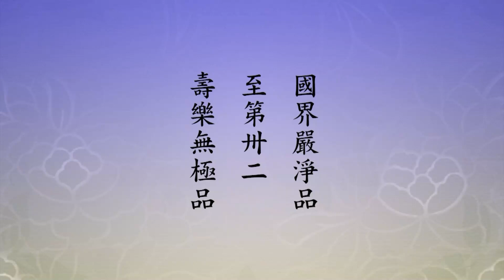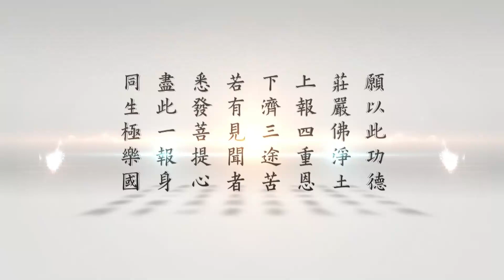二〇一四淨土大經科註（粵語版）250下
「由是可見，上卷是因，本卷是果」，上卷我們看他修因，這一卷裡頭看到阿彌陀佛證果了。「佛國超逾十方」，這個佛國就是極樂世界，極樂世界超越十方一切諸佛的剎土。「唯因佛願宏深，恩德無極」，這一句要特別記住，佛願宏深，極樂世界從哪裡來的？就從這四個字來的。我們今天要怎麼辦？彌陀四十八願擺在我們面前，我們要像他一樣發這四十八願；他的四十八願成就了，我們往生到極樂世界就融入他的四十八願。這是阿彌陀佛的本願，恩德無極是這個意思。
　　「第廿九品末」，這底下有幾句經文，「無量壽佛恩德布施八方上下」，八方上下合起來就是十方，「無窮無極，深大無量，不可勝言」，無法稱說。「故我儕今日，正宜乘阿彌陀佛所施恩德，發願往生，同入彌陀一乘願海」。佛在經上勸我們，我們要聽得懂，我們要能體會到阿彌陀佛的意思，阿彌陀佛的願望。我們對這部經要深信切願，一定要乘阿彌陀佛所施的恩德，這部經上所說的，他所施的恩德就是建立西方極樂世界這個大道場，接引十方跟他同心同願、同德同行的一切眾生，上自等覺菩薩，下到地獄眾生。
　　學佛跟不學佛，從這個地方我們就能夠看得出來。學佛的人煩惱習氣很重，造作很多罪業，五逆十惡，像彌陀十八願所說的，臨命終時墮到無間地獄，有沒有？有，不但有，很多。地藏王菩薩在地獄裡頭講經教學，普度眾生，度哪些人？就度這些人。為什麼？他阿賴耶識裡頭有佛法的種子，阿賴耶識裡頭有淨土、有極樂世界、有阿彌陀佛。只要他一回頭，認真的認錯、懺悔，這一回頭，地藏菩薩就把他送到極樂世界去了，地藏菩薩在這裡送，阿彌陀佛在那邊接，他就去了。如果這一生沒有遇到這個法門，造了地獄罪，墮到地獄裡頭，那就沒救了。為什麼？他沒這個種子。這樣的人，這樣的人在現在也不少，我們細心觀察都能看到。用什麼方法幫助他？用阿彌陀佛名號幫助他。他不相信沒關係，我們念阿彌陀佛他聽到了，聽進去了，我們供養阿彌陀佛的形像他看到了，印入他腦海裡面去了；實際上不是腦海，是八識田中，變成種子了，佛種子。因無比殊勝，果報不可思議。所以我們要發心，一定要求生淨土，要親近阿彌陀佛，到極樂世界一生圓滿成就。
　　下面說，「如第廿三《十方佛讚品》曰」，這裡頭有四句經文，「至心回向，願生彼國，隨願皆生，得不退轉」，至心是真心。我們今天有迴向，天天都做迴向，迴向效果好像不明顯？是的。為什麼？我們沒有做到至心，至心是一心，我們依然是三心二意。三心是什麼？是阿賴耶、末那、意識，這叫三心。阿賴耶裡面的落謝種子，末那的執著，意識的分別，所以叫妄想、分別、執著。阿賴耶是妄想，不斷，相續不斷，這是十法界的因，它變現出來的就是十法界，就是六道輪迴。所以二十四品裡面告訴我們一向專念，那個一就是至心，這個太重要了！其他的全是輪迴心。這個一心是阿彌陀佛，這是超越輪迴的心；我們不是一心，就出不了六道輪迴。
　　如果來生還不錯的話，到欲界天去了，欲界天的壽命很長。以忉利天來說，忉利天的一天是我們人間一百年。他的壽命多長？一般是一千歲；也是一年三百六十五天，一千年壽命。咱們中國號稱五千年的歷史，在忉利天五十天。往上面去，愈往上面去時間愈長，夜摩天一天是我們人間兩百年，壽命兩千歲；再上去兜率天，兜率天的一天是我們人間四百年，壽命多長？四千歲，是他那個地方的四千歲，一天是我們人間四百年。彌勒菩薩在兜率天，虛雲老和尚也在兜率天。內院，彌勒菩薩的道場，等到他壽命到了，將來要到這個世間來示現八相成道，龍華三會，普度眾生。他只有三會，規模都很大，辦大活動。釋迦牟尼佛在我們這示現是三百餘會，大大小小的，三百餘會，說法四十九年，講經教學三百餘會。
　　所以一定要真正迴向，那地方太好了，那是我們的老家。有信心，回老家怎麼會回不去？煩惱習氣是障礙，放下就沒有了。願生彼國，隨願皆生，到極樂世界就三種不退轉，作阿惟越致菩薩，位不退、行不退、念不退。位不退，阿羅漢證得的；行不退，菩薩證得的；念不退，法身菩薩證得的。得不退轉，這一句很重要，你看「隨願皆生，得不退轉」，說明每一個往生的人統統都得不退轉，就是阿惟越致菩薩。
　　下面又引「往生正因」，二十五品，這裡面教導我們「晝夜常念，願欲往生阿彌陀佛清淨佛國」，這底下說，「十日十夜，乃至一日一夜，不斷絕者，壽終皆得往生其國」，這一句重要。打個佛七，七天七夜，精進佛七，七天七夜不睡覺、不休息，或是十天十夜，乃至一天一夜，不斷絕者。年歲大的人體力不是太好，七天七夜受不了，就一天一夜，一個月一次，都是好事情，重要的是佛號不間斷。現在方便了，可以用錄音機，把念佛的佛號準備好，一天一夜跟著念佛機念，這個功夫得力了。我們曉得宋朝瑩珂法師，三天三夜，他把阿彌陀佛念來了。當然，他善根深厚，一時迷惑，造了不少罪業，真正回頭，真正懺悔，阿彌陀佛還是不捨棄他，真的現身，告訴他：你的壽命還有十年，十年好好修，命終的時候我來接引你。法師福至心靈，遇到阿彌陀佛是大福報，馬上就向阿彌陀佛要求：我十年壽命不要了，我現在就去。他的話是真話，真想去，這個世界沒有留戀，真放下了。所以阿彌陀佛同意了，告訴他：三天之後，我來接引你。他很開心，高興。阿彌陀佛為什麼不當時帶他走，要留三天？三天才能把影響給後世，那度多少人！當時帶走沒人知道，甚至於還有很多人懷疑，瑩珂法師自殺了，會產生懷疑。讓他把這個信息告訴大家，三天他真走了，大家就相信了，他這一往生度多少人！我們今天看到這個記載都受影響，他度多少人！這是佛的智慧，佛希望大家都知道。所以人在臨命終的時候，助念很重要，助念是他的親人，旁邊的親人，特別是在病重，隨時可以走，這個時候，不管他能聽不能聽，耳邊佛號不中斷，這樣子好。如果沒有這個緣分，沒有人幫助助念，就用耳機，耳機助念的方法是兩個耳塞，用一個塞在他耳朵上，那一個助念的人戴在他自己耳朵上，用同樣的聲音、同樣的速度，幫助他，讓他，經上講的，一天一夜不中斷，兩天兩夜不中斷，三天三夜他往生了，這個送往生功德無量。所以念佛不斷絕者，壽終皆得往生其國，這是第二十五品說的。
　　「故知深信切願，持佛名號，乃我等唯一直出生死之寶筏」，筏是船，我們唯一能夠脫離六道輪迴，永遠擺脫六道輪迴，還脫離十法界，往生到西方極樂世界。「以佛果覺，作我因心」，阿彌陀佛是佛的果覺，做為我們今天因地心。「直趨究竟」，極樂世界常寂光土，妙覺如來就是究竟，往生到極樂世界，無論你生在哪一土，無論你是什麼樣的品位，總而言之，你皆是阿惟越致菩薩，阿惟越致菩薩就是直趨究竟，不轉彎的。所以極樂世界雖然有四土三輩九品，實質上它是平等的，智慧平等、道力平等、神通平等，沒有一樣不平等。跟誰平等？跟等覺菩薩平等，這還得了嗎？所以經上這一句「直趨究竟」說得好！不像他方諸佛剎土，一個階段一個階段要很長時間去學習、去證得，極樂世界沒有這麼麻煩，等級雖然有，他橫超，超越了。「自覺覺他，唯此普施真實之利」，真實利益就是自覺覺他，到極樂世界，自覺覺他就得到了。自己沒成佛，沒成佛也能夠覺他，得阿彌陀佛四十八願的加持，每一個人都有能力化身、分身；化多少？分多少？無量無邊。這麼多分身去幹什麼？去十方世界，十方剎土無量無邊，所以分無量無邊身，到每個剎土裡面去拜佛供佛。為什麼？修福。供完之後，聽佛講經說法，修慧，福慧雙修。十方如來所說一切經教，你同時就學完了，就畢業了。這個本事只有極樂世界人有，別人沒有。別的菩薩有，沒想到，甚至於想到，沒有得到阿彌陀佛威神的加持，他辦不到；極樂世界每個人都得阿彌陀佛本願威神加持，所以他能做到。以佛果覺，作我因心，這個便宜佔大了。因果如如，直趨究竟。自覺覺他，唯此普施真實之利，真實之利就是這部經，就是這個法門。這意思是什麼？我們也用這部經，也用這個法門，教化無量無邊有緣眾生，讓他們統統都在一生當中證得圓滿成就，這是真實的利益。
　　我們再看下面這段。「又經中從第十一《國界嚴淨品》至第卅二《壽樂無極品》」，第十一「國界嚴淨」，第卅二「壽樂無極」，「廣說西方極樂世界依正主伴種種清淨莊嚴，事事無礙之相」。釋迦牟尼佛為我們介紹極樂世界，詳細介紹西方極樂世界，依報是環境，生活環境、學習環境，自行化他，上求下化，都給我們做詳細的介紹，特別是事事無礙之相，佛讓我們聽到，讓我們看到。「如是無量無邊、微妙奇麗、不可思議之事相，悉因阿彌陀佛殊勝大願之所成」，阿彌陀佛殊勝大願是四十八願。四十八願是核心，淨土法門的核心，在本經是第六品，我們也特別將這一品講過幾次，單單介紹這一品，認真學習。「亦即極樂導師」，阿彌陀佛，「本淨明心之所現」。四十八願，阿彌陀佛從自性清淨心裡面現出來。理事無礙，事事無礙，「故經中所宣妙相，悉是實際理體」，就是真實之際，本經所說的三個真實統統具足，真實智慧、真實利益、真實之際。
　　底下說，「復以事事無礙故，彼國一毛一塵，無不圓明具德」。一毛是毛端，我們的汗毛毛端，尖端，一塵是一粒微塵，一毛一塵裡面有十方世界諸佛剎土在裡頭。極樂世界大小不二，毛端、微塵裡面有諸佛國土，整個宇宙在一毛之中，在一塵之內，塵毛沒有放大，大千世界沒有縮小，它能容，真看得很清楚。一切諸法無不圓滿圓明具德，德是什麼？德就是中國古人所說的本性本善；把它分開來說，我們老祖宗講的，五倫、五常、四維、八德。在大乘經上所說的具德，那就是無量無邊的法門，大乘裡面所說的八萬四千法門，小乘所說的三千威儀，再展開無量無邊。統統都在一塵一毛裡頭，每一粒微塵裡都有，每一個毛端都有，這個境界不可思議。「事事無礙乃《華嚴經》所專擅」，事事無礙，《大方廣佛華嚴經》，「今經復廣顯事事無礙，故知今經何異《華嚴》，極樂不離華藏」。所以古人講，《華嚴經》是大本《無量壽經》，《無量壽經》是中本《華嚴》，《阿彌陀經》是小本《華嚴》，裡面所說的內容沒有兩樣，統統是講的圓明具德，理事無礙、事事無礙。不修淨土的人證得無上菩提，他在哪裡？都在華藏世界，釋迦牟尼佛的實報莊嚴土，華藏世界跟極樂世界是一不是二。
　　「如日弘法大師《秘藏記》」裡面有一段話說，「華藏世界義。華者，理也。理遍法界，藏諸法於其中。故曰華藏」。藏是藏的意思，諸法是一切法，一切法當然包括十方三世一切諸佛的剎土，一切諸佛所修所證、所弘所教的無量無邊的法門都在其中，理遍法界，事也遍法界，所以叫華藏。「是華藏世界者，最上妙樂在其中，故曰極樂。當知極樂與華藏，雖名異而非異處」。名字不一樣，是一個地方，什麼地方？是自性的本體，自性的本體在淨宗叫常寂光。我們想想這個名號，「常」，永恆不變，不生不滅叫常；「寂」是寂靜，沒有染污，沒有波動現象，是寂；「光」是光明，它的相是光明。無處不在，無時不在，常寂光遍照法界，是法界的本體，法界沒有離常寂光，離開常寂光它就沒有了，沒有這個道理。所以常寂光有隱現不同，沒有緣的時候隱了，隱就沒有了，我們雖然在常寂光中，對常寂光沒有感覺到。真有，不是假的。有緣它就現相，現什麼相？現極樂，現華藏，現一真法界，現實報莊嚴土，它就現相。它不是生滅，它沒有生滅，它有隱現。所以最上妙樂在其中，故曰極樂。